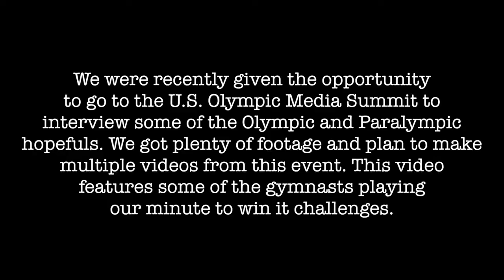Thecheernastics2 - Their journey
All videos are from tc2
Music is from the piano guys
I used I movie to edit this
+thecheernastics2